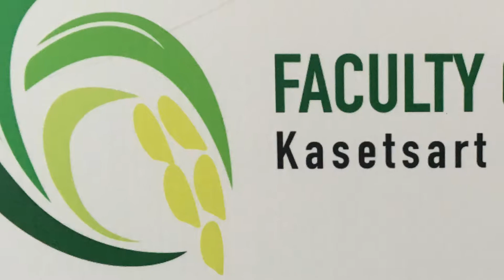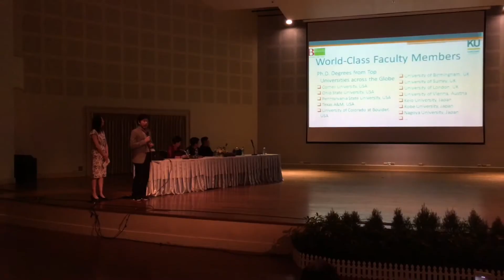Kasetsart University International Open House 2018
KU International Open House 2018
@Faculty of Economics
24.08.18

เปิดบ้านหลักสูตรนานาชาติ

Warm welcome to all Chinese Student